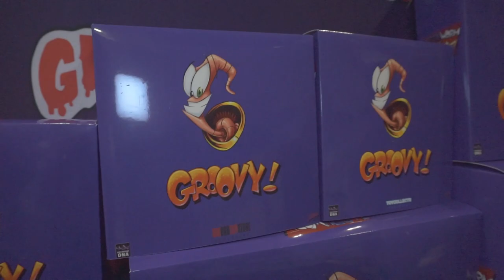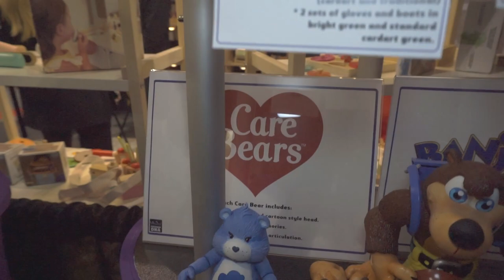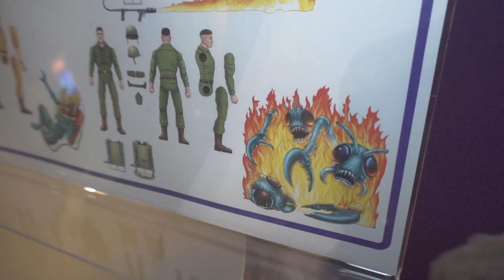Premium DNA Walkthrough at Toy Fair 2023! Earthworm Jim, Clayfighters, Care Bears and more!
Matthew from Premium DNA gave us a tour of their current Earthworm Jim and Barnyard Commandos lines, with looks at their newly-revealed licenses of Clayfights, Garbage Pail Kids, Mars Attacks and Care Bears!

Timecodes:

Intro - 0:00
Earthworm Jim - 0:23
Garbage Pail Kids - 4:00
Barnyard Commandos - 6:08
Banjo Kazooie - 7:05
Care Bears - 07:44
Mars Attacks - 08:18
Clayfighters - 10:00
Outro - 11:36